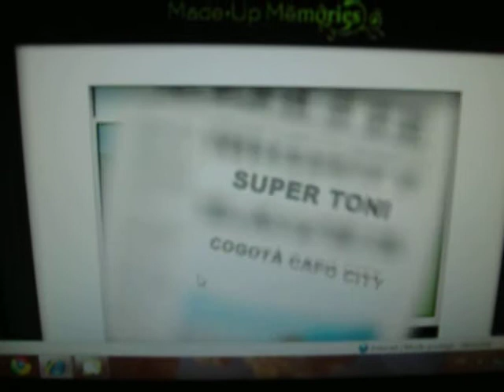Super Toni (las nuevas aventuras de: "El amigo del ciudadano")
Cogota Capo City es una apacible ciudad de 120 millones de habitantes, en la que todo el mundo se conoce, los vecinos se saludan en el ascensor y se respeta a las mujeres en cinta sobre los pasos de cebra, cuando de pronto: "El Spaghetti Volador", un ser mutante, fruto de una experiencia radioactiva de G.W. Bush, ataca la villa... Los disparos de la fuerza aerea nada pueden hacer por parar a este ser sediento de salsa... Sòlo un héroe puede salvarnos: "El Amigo del Ciudadano"(Toni de Nero, que lleva una doble vida: por el dìa trabaja en un hipermercado, por la noche es: Super Toni...) Primera entrega de la Toni Filmayers Films, premio de la crìtica y palma de pan de oro del festival de Cans(Perros).